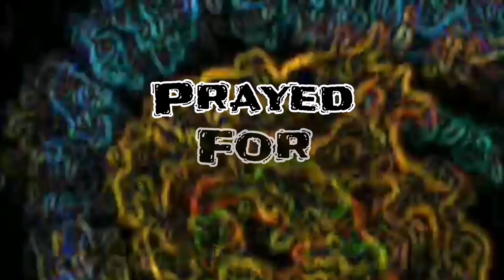Acherontia Styx - Blackened Serenade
From the forthcoming album Shadow And Flame. Blackened Serenade takes the listener on a journey through forbidden and destructive love.

For fans of Lamb Of God, Killswitch Engage, Sepultura, The Haunted, Soilwork

External Links

Lyrics -

I wished for the stars

Prayed for their flames

Burned by it's passion

I shielded my heart

Extinguished the fire

Denied myself it's light

I did not forsake it

Cherished all it's beauty

Adoration in the darkness

The rainbow flickering

Reflections lick the air

Were ashes dancing in the abyss

Forever broken, we break again.

I bleed out, this blackened serenade.

This broken heart

Shatters again

At glimmers beneath the remains

Tricks of the light, betray my eyes

Illusions in embers

All that it was, crumbles to dust

No phoenix to rise.

No tears, the inferno consumed

Created, more than it destroyed.

Its blinding light engulfing, and burning all it touches.

I mourn, each moment I breath

Bathing in my own regret

A river of fears, flowing nowhere.

A lake in which i'll drown.

One last taste of sweetness

Before it slips away

A final moment of warmth, before the end.